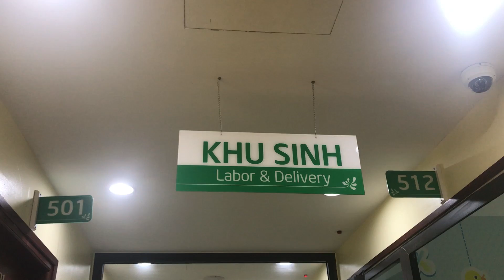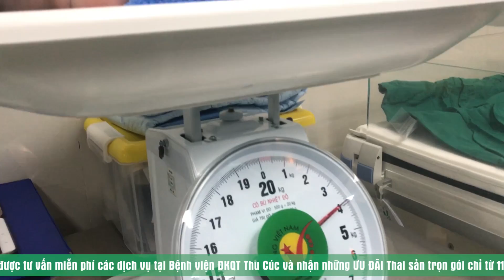📛 SỐT TRONG THAI KỲ - MẸ BẦU CHỚ CHỦ QUAN! 📛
Sốt khi mang thai là chủ đề thu hút sự quan tâm của rất nhiều mẹ bầu:
❓ Sốt ở giai đoạn nào trong thai kỳ thì nguy hiểm?
❓ Khi sốt cao thì phải xử lý như thế nào?
❓ Cách phòng tránh các bệnh Sốt khi mang thai?
Tất cả sẽ được giải đáp qua livestream thực tế đi sinh của mẹ bầu Khổng Thủy Linh. Hãy cùng chúng tôi theo chân chị Linh vào phòng sinh và chúc cho 2 mẹ con chị mẹ tròn con vuông nhé.
‼ Mẹ đã biết những ƯU_ĐÃI đặc biệt tại bệnh viện ĐKQT Thu Cúc hiện tại?
💥 Ưu đãi lớn trừ trực tiếp khi mẹ đăng ký gói thai sản.
💥 Free lớp học tiền sản: Hướng dẫn cách chăm sóc thai kỳ an toàn - khỏe mạnh và làm mẹ thông minh
💥 Tặng miễn phí gói quay chụp Hành trình vượt cạn và khoảng khắc đón con yêu.
💥 Áp dụng Bảo hiểm, Bảo lãnh
💥 Hưởng trọn nhiều chương trình quà tặng tri ân, cảm ơn dành cho mẹ & bé sau khi xuất viện.
👉👉 Comment và inbox ngay để được tư vấn miễn phí

‼ Thai sản trọn gói - 9 tháng 10 ngày trong bàn tay mẹ
✔ Đỡ đẻ bởi đội ngũ bác sĩ Sản phụ khoa Quốc tế và trong nước đầu ngành tại các Bệnh viện lớn như: Phụ sản HN, Phụ sản TW,...
✔ Hưởng trọn mọi tiện ích:
▪ Đi đẻ tay không
▪ Chăm sóc ân cần và chu đáo 24/24 trong suốt thời gian lưu viện
▪ CSVC hiện đại, phòng ốc tiện nghi, thoáng mát
▪ Tư vấn chăm sóc sắc đẹp trước và sau sinh
📣📣📣 Mẹ chỉ cần để lại tên sđt để đăng ký
🏥 Bệnh viện ĐKQT Thu Cúc - 286 Thụy Khuê, Tây Hồ, Hà Nội